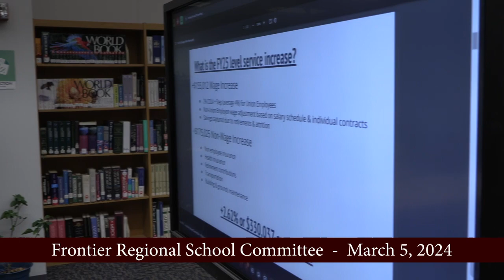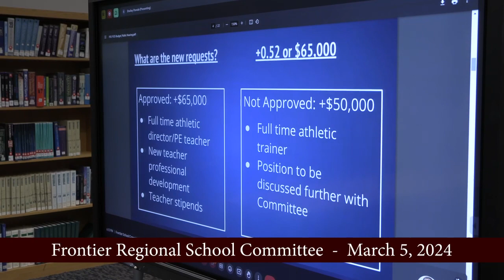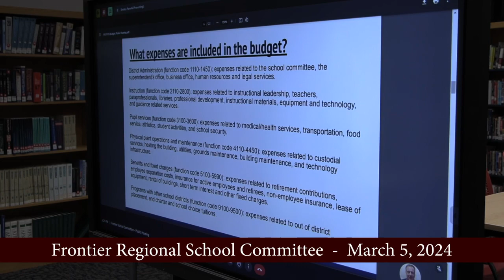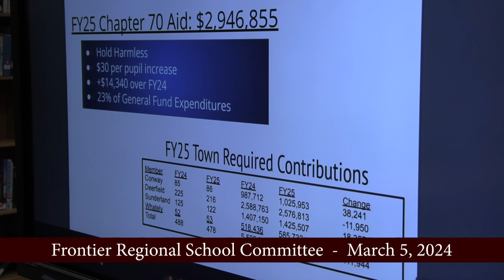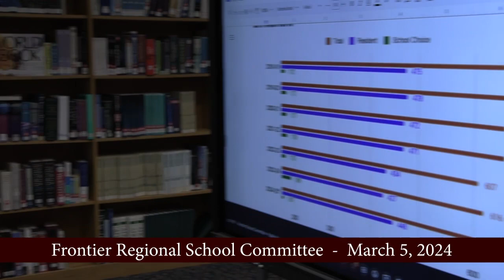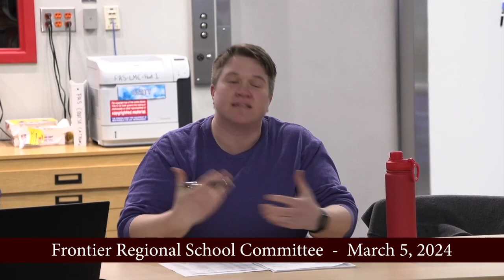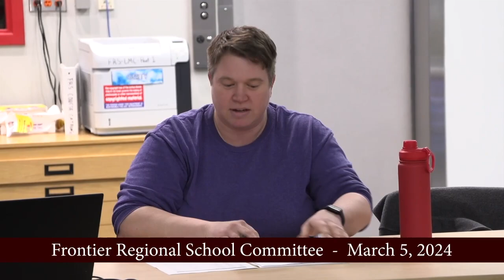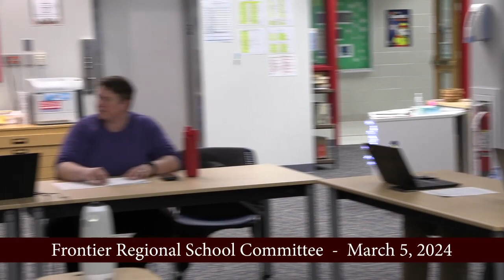Frontier School Committee - March 5, 2024